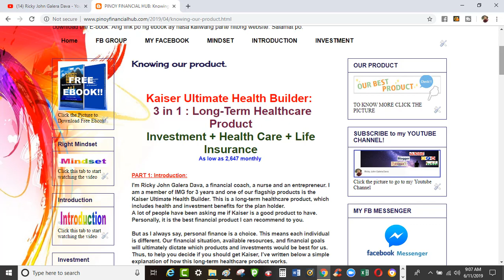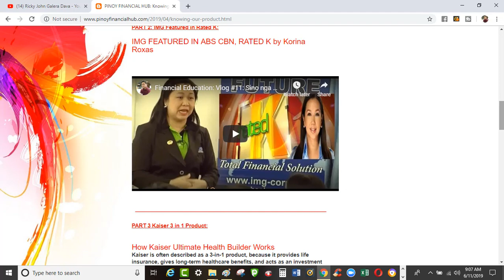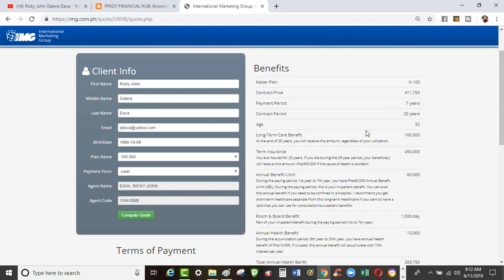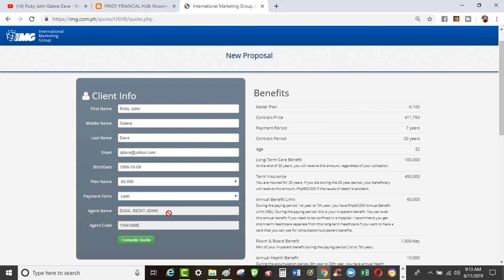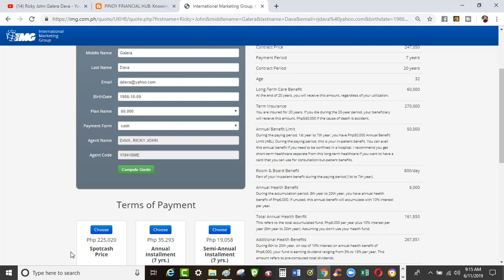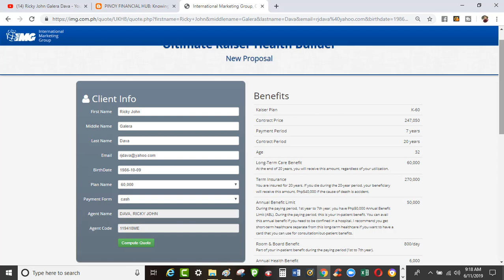How to Create Kaiser Quote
How to Create Kaiser Quote : Financial Vlog  # 21

Kaiser Health Builder Plan
2, 647 monthly for 7 years

Covered:
Term Insurance for 20 years - 202, 500 php
Accidental Death - 405, 000 php
Annual Benefit Limit ( Medical Care ) - 50, 000 php
Maturity Claim (After 20 years) - 524,776 php

FREE ANNUAL PHYSICAL EXAMINATION AND DENTAL BENEFITS PER ANNUM.

Long Term Care Benefit at Maturity Age (after 20 years starting the plan)
524, 776 php can be withdrawn at maturity age or anytime after maturity age.

For more info you can message me in FB Messenger

GET FINANCIAL E-BOOK FOR FREE!

Sa Pagbuild ng Solid Financial dapat malaman mo ang kahalagan ng Health Care.

Kung intersado kang magsimula ng Kaiser maari mong gamitin ang link na ito sa baba para makita mo ang mga plan ang swak sa budget at mode of payments. Makita mo din ito ang mga benefits na pwde mong makuha pag meron kang Kaiser.

Join Pinoy Financial Hub FB Group to know more about building solid financial foundation.